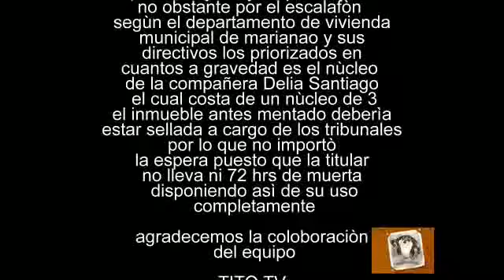corrupción caso Delia